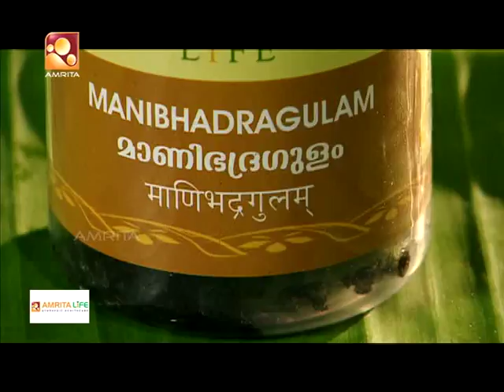Ayurvedic treatments & Ayurvedic medicines | Jeevadhara | Episode 69